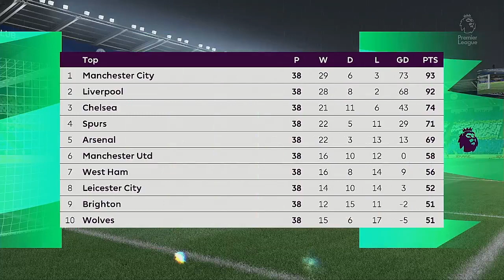2022 Premier League Playoffs Quarter Final Match Everton VS Leicester City